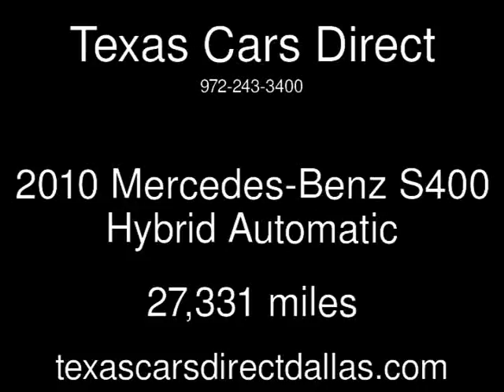2010 Mercedes-Benz S400 Hybrid Used Cars - Dallas,Texas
See more details about this used car This 2010 Mercedes-Benz S400 Hybrid with 27,331 miles is for sale at Texas Cars Direct.